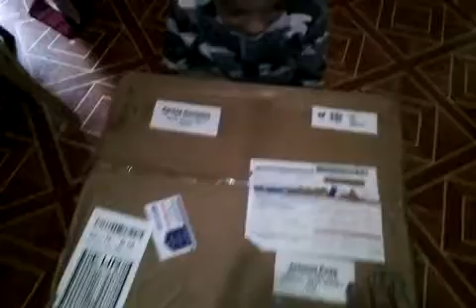SUPER MARIO PINATA ( homemade )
my moms gift to issac she did a great job thanks mom for making my baby so happy !!